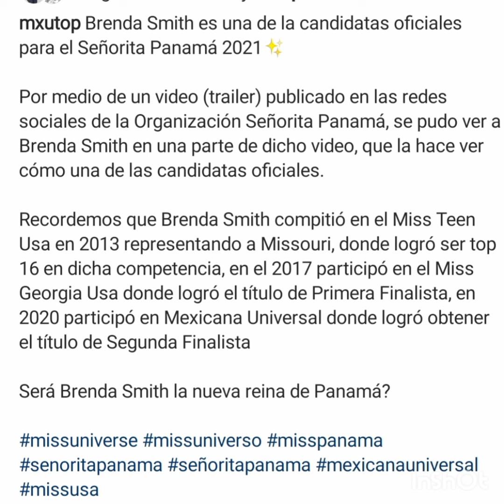BRENDA SMITH CANDIDATA A SEÑORITA PANAMÁ 👑🥰